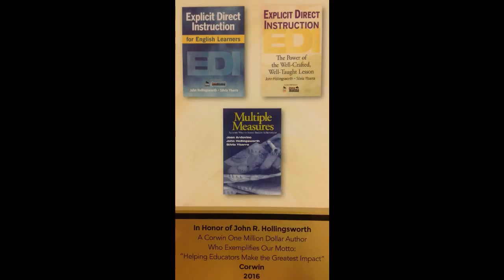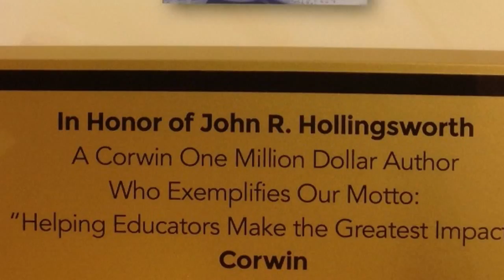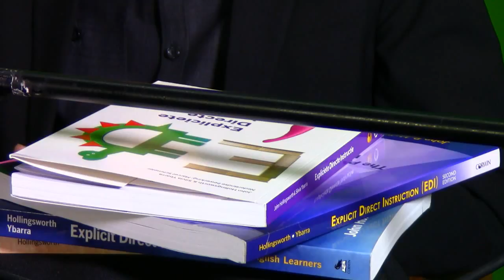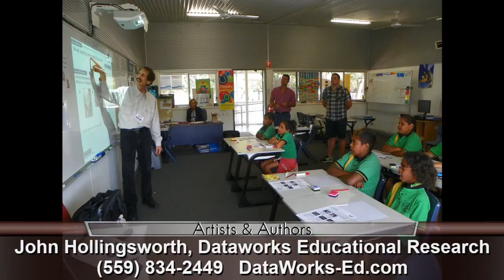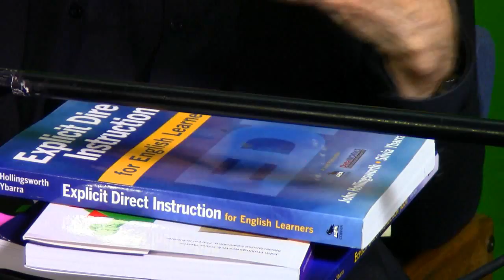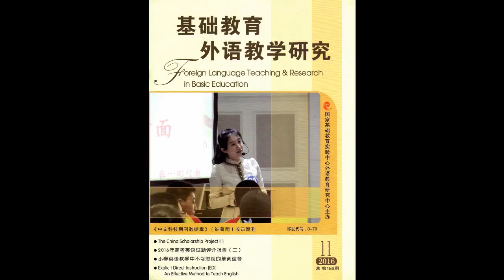John Hollingsworth, Dataworks Educational Research, on Artists & Authors